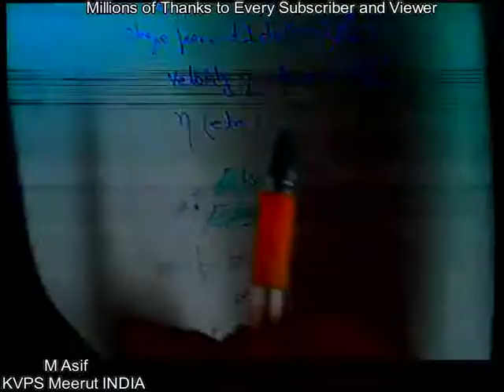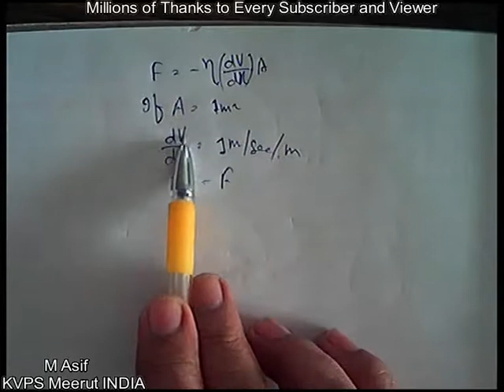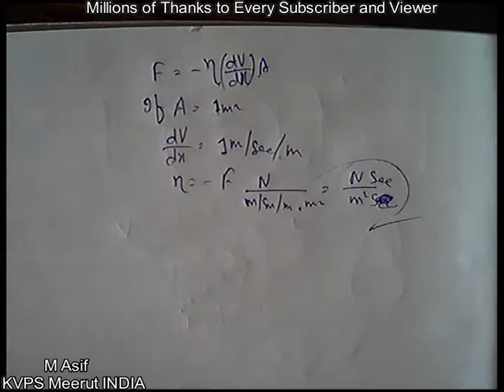Coefficient of Viscosity and factors affecting it